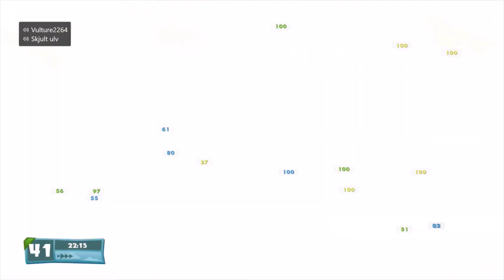Worms W.M.D | Round 9 | Worm Chaos at its finest | Respawn Arena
Time for Round 9 which is just pure chaos and destruction.

Game: Worms W.M.D
Platforms: Xbox One, PlayStation 4, Nintendo Switch, and PC.

All rights are owned by Team 17